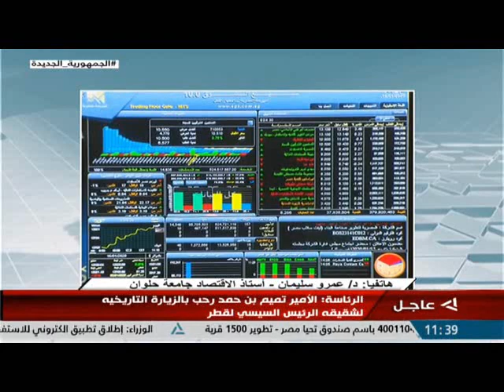تغطية خاصة 14-9-2022 - وسط أجندة حافلة .. انطلاق أعمال الدورة 77 للجمعية العامة للأمم المتحدة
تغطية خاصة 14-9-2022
وسط أجندة حافلة .. انطلاق أعمال الدورة 77 للجمعية العامة للأمم المتحدة
هاتفياً : السيد هاني - الكاتب المتخصص في الشأن الدولي
المؤتمر الاقتصادي .. كيف يرسم خارطة طريق في مواجهة التحديات الاقتصادية العالمية ؟
هاتفياً : د / عمرو سليمان - أستاذ الاقتصاد جامعة حلوان